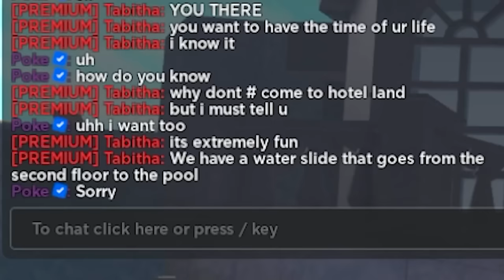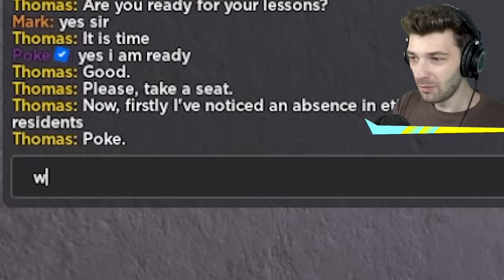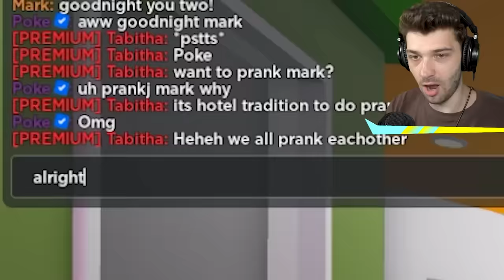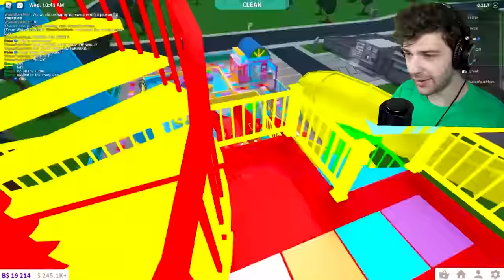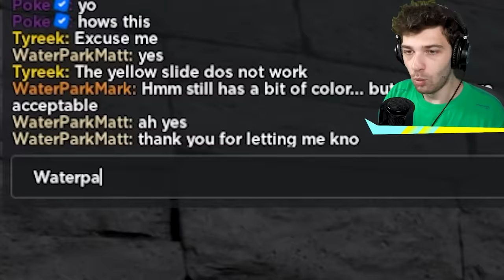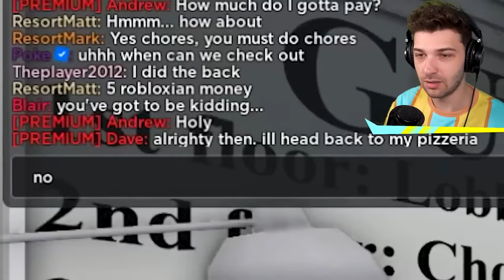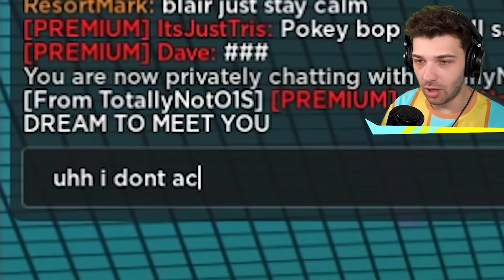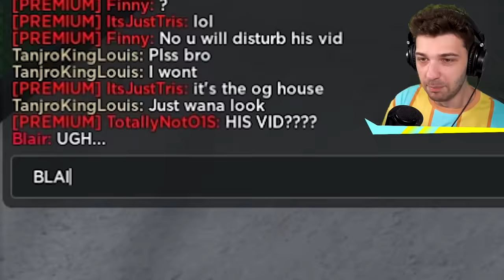I Found STRICT Plots Vs FUN Plots.. (Roblox)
Today we go through STRICT Plots Vs FUN Plots.. which side would you be on?!